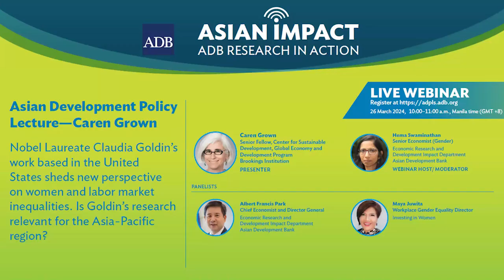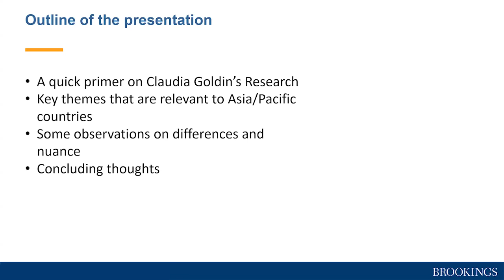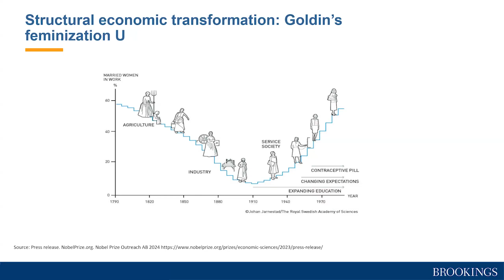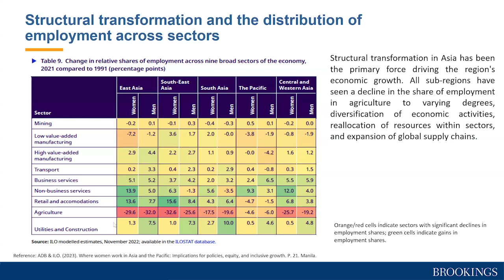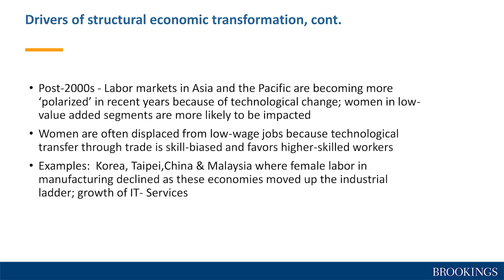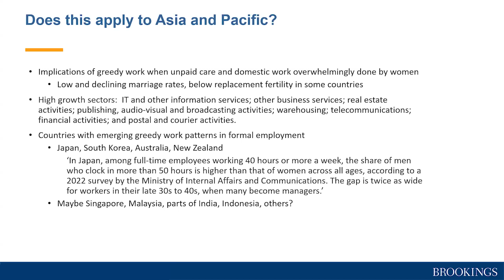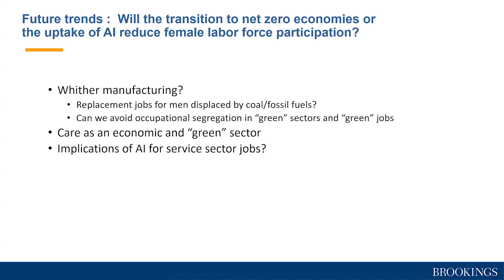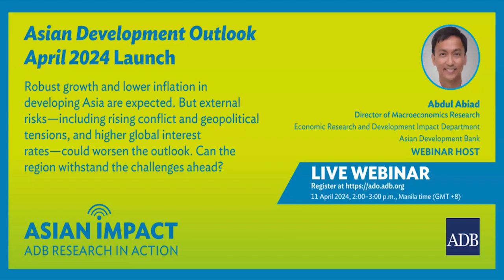Asian Impact Webinar: Asian Development Policy Lecture - Caren Grown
Nobel laureate Claudia Goldin showed economic growth did not always increase women’s workforce participation in the United States. Women’s work declined during the transition from agriculture to manufacturing but increased with greater jobs in the service sector. Despite progress, women continue to earn less than men due to unpaid care work and ‘greedy jobs’. Asian Development Policy Lecturer Caren Grown will discuss the relevance of Professor Goldin’s seminal work on women and labor markets for modern-day developing Asia.

Chapters:
0:00 – Opening and Introductions
6:38 – Presentation of Caren Grown
42:30 – Panelist Albert Park
50:20 – Panelist Maya Juwita
56:30 – Panel Discussion and Audience Questions
1:06:50 – Closing and promotion of Asian Impact Webinar